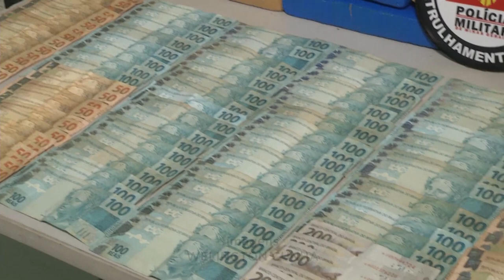Apreensão em GV: Quase 30 Kg de Drogas e mais de R$ 10 Mil Apreendidos no Bairro Jardim Pérola.